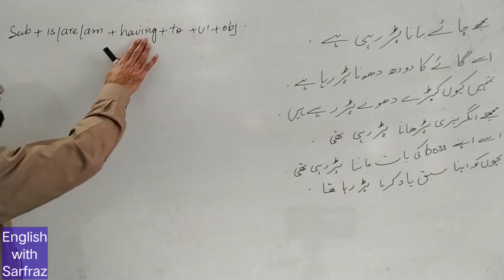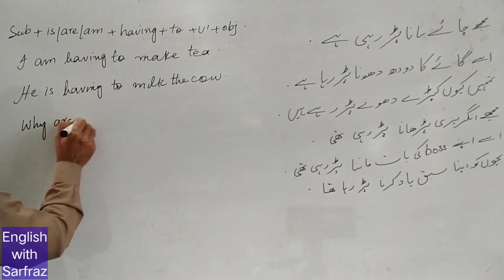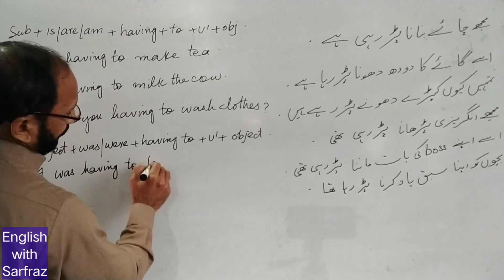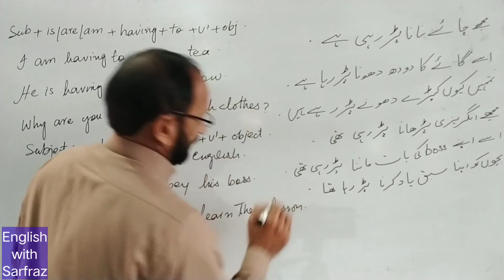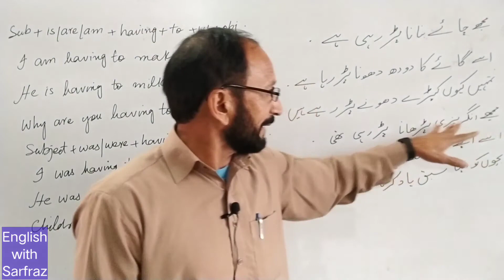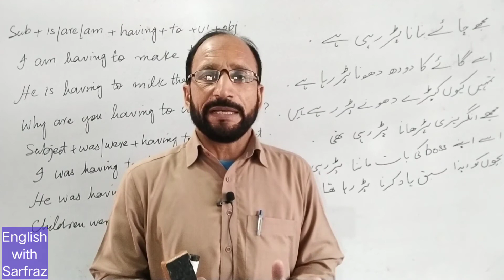Use of Having to in daily life conversations روز مرہ زندگی میں Having to کا استعمال ۔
Assalamualaikum,
Sir Sarfraz Ahmad welcomes you on your own channel English with Sarfraz
About the video:
In this video I've discussed a very important advance English structure.
This will help you speak English fluently using Having to in daily life conversations and situations.
Regards
Sir Sarfraz Ahmad